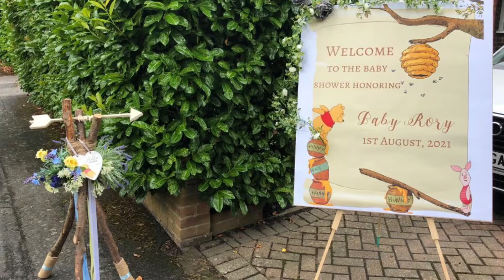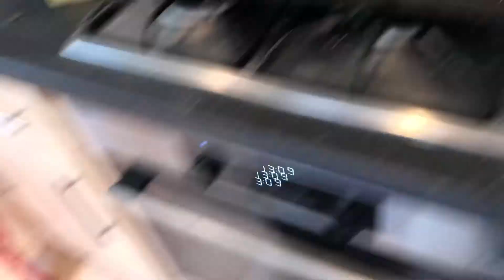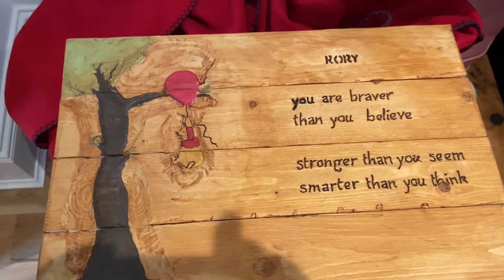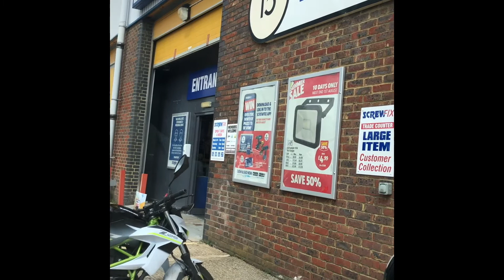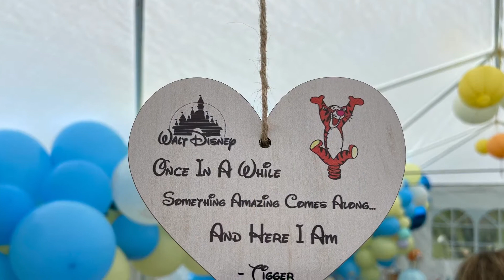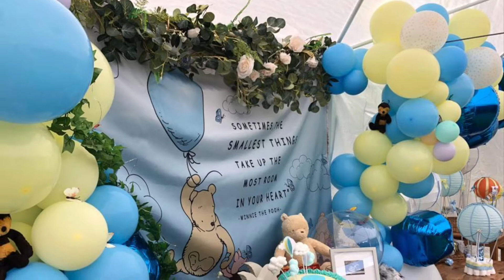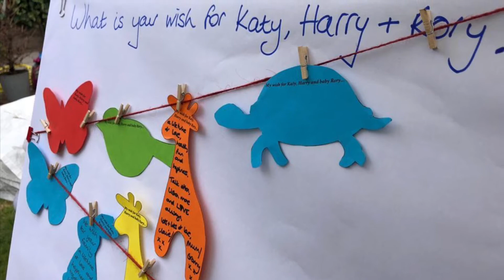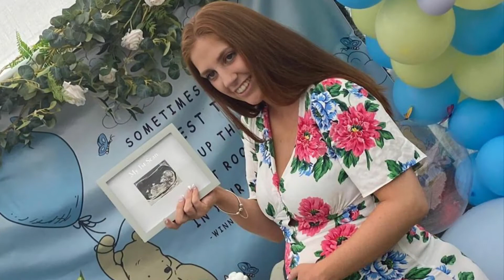Harry and Katies Baby Shower